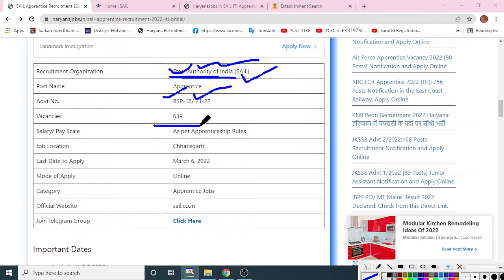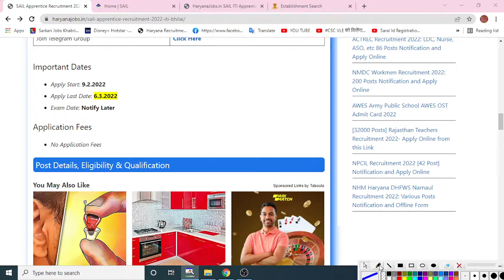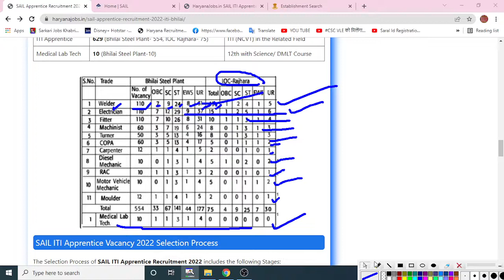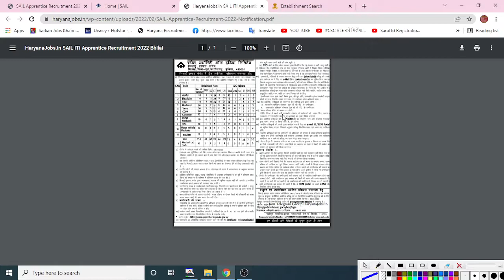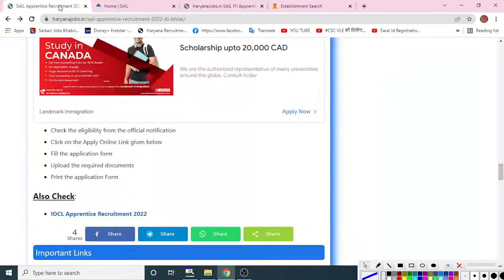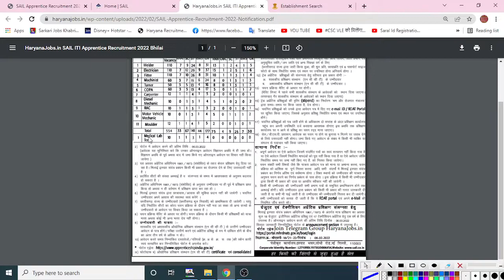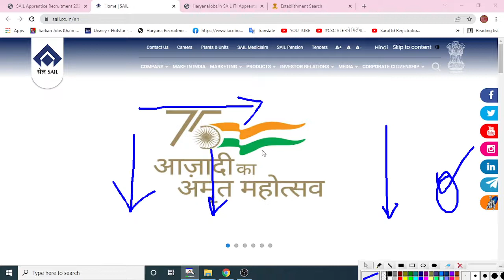Steel Authority of India, SAIL ITI Apprentice Online Form 2022| SAIL NAPS Apprenticeship Recruitment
Steel Authority of India, SAIL ITI Apprentice Online Form 2022 | SAIL NAPS Apprenticeship Recruitment 2022 |